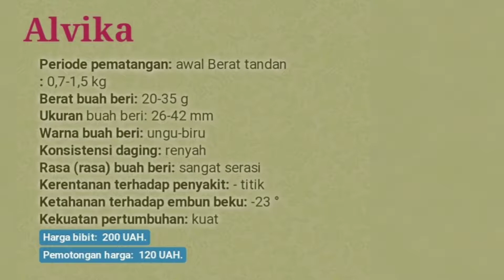Anggur Alvika di Negara Asalnya Ukraina ( Penjelasan Anggur Alvika)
Anggur alvika ditemukan oleh  Kalugin V. M. yang diperoleh dari persilangan Talisman x Velika.
Untuk priode pematangan yaitu awal (95 - 105 hari)
Buah alvika meimiliki  berat  buah beri 20 hingga 30 gram
Memiliki 2-3 biji
Dengan ukuran buah beri 26-42mm
Berat tandan 0,7 – 1,5 kg
Buahnya memanjang – lonjong dan kerucut di pangkal
Buah berwarna ungu tua, dan besar
Daging buahnya padat, renyah, dan manis
Tahan terhadap retak.
Kekuatan pertumbuhan kuat
Resistensi terhadap penyakit ditandai sebagai tinggi
Sumber : - web shpak – vinograd.com dan  youtube shpak – vinograd.
                - katalog anggur ukraina.
Jika ada salah kata yang tidak sesuai  mohon maaf  dan terimakasih.

Menyediakan berbagai var anggur
Bisa untuk di jual lagi,,, harga bersahabat,,, seller maupun perkebunan.